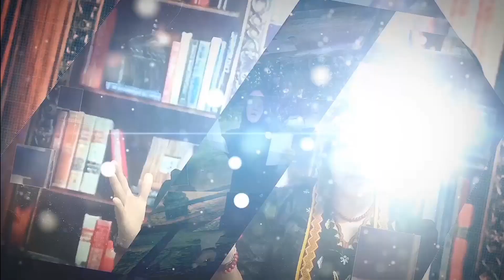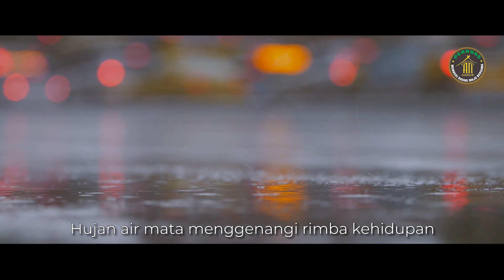Hujan Air Mata - Karya Tri Harmawanti (Puisi Doa untuk Bangsa)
Hujan Air Mata
Karya
Tri Harmawanti
Kalimantan Tengah